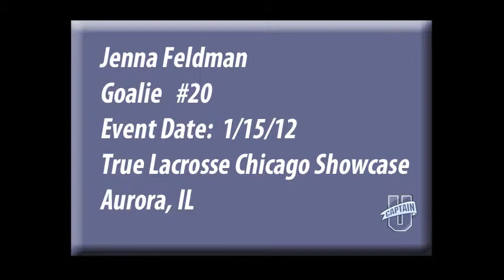Jenna Feldman Highlights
True Lacrosse Girls Chicago Showcase
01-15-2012